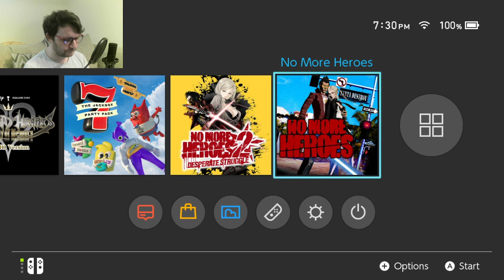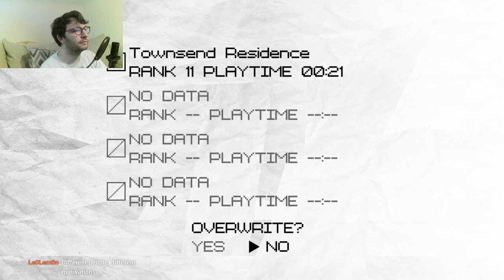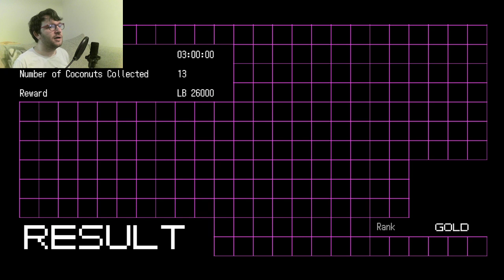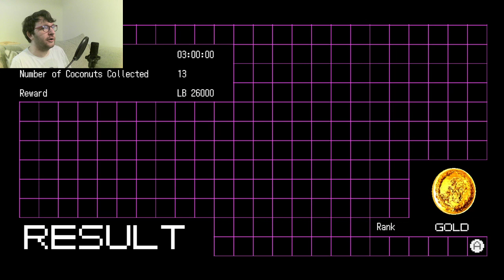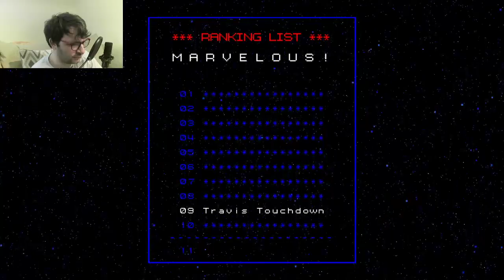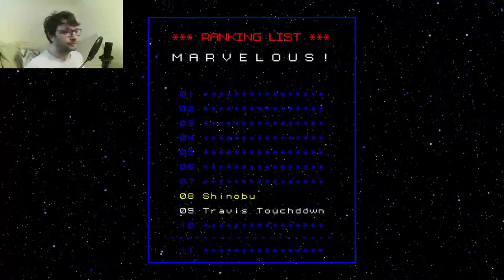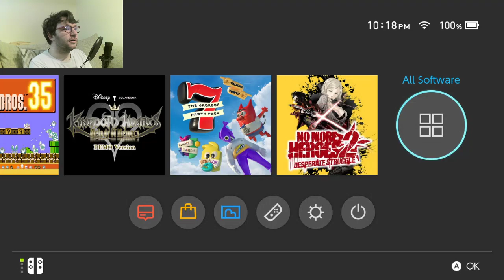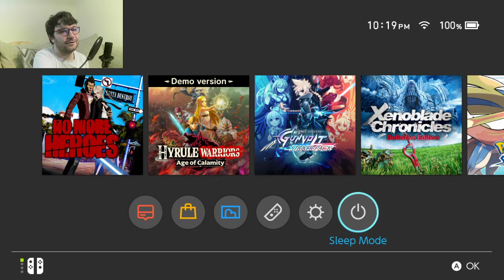Becoming the Ultimate Assassin! No More Heroes Part 1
We begin our climb to the top in No More Heroes!